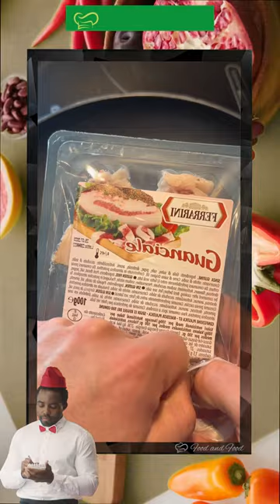Authentic carbonara Any Italian food lovers give me a thumbs up?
Cooking food at home! simple and healthy recipes SHORTS
"Authentic Carbonara Recipe | Classic Italian Pasta Dish Done Right!"

Craving a taste of Italy? Look no further! In this video, I'll show you how to make an authentic Carbonara, the classic Italian pasta dish that will transport your taste buds to Rome. Forget the cream and unnecessary additions—this recipe stays true to tradition, combining simple yet flavorful ingredients to create a creamy, indulgent sauce that coats every strand of pasta perfectly. Join me in mastering the art of authentic Carbonara and elevate your pasta game to new heights!

Ingredients:

Spaghetti or fettuccine pasta - 12 ounces
Pancetta or guanciale - 4 ounces, diced
Eggs - 3
Pecorino Romano cheese - 1 cup, grated
Black pepper - freshly ground, to taste
Salt - to taste
Fresh parsley - for garnish
Instructions:

Bring a large pot of salted water to a boil and cook the pasta according to the package instructions until al dente. Drain the pasta, reserving some of the cooking water.
In a skillet over medium heat, cook the diced pancetta or guanciale until crispy and browned. Remove from the heat and set aside.
In a mixing bowl, whisk together the eggs, grated Pecorino Romano cheese, and a generous amount of freshly ground black pepper.
While the pasta is still hot, quickly toss it with the cooked pancetta or guanciale, allowing the residual heat to slightly cook the meat.
Immediately add the egg and cheese mixture to the pasta, tossing vigorously to create a creamy sauce. If needed, add a small amount of the reserved pasta cooking water to loosen the sauce.
Season with salt to taste, keeping in mind that the pancetta or guanciale and cheese are already salty.
Garnish with fresh parsley for added freshness and color.
Serve the authentic Carbonara immediately, ensuring each plate is generously coated with the creamy sauce.
Capture the essence of Italy in your kitchen and join me in recreating this classic Carbonara recipe. Get ready to savor the flavors of Italy with this traditional and oh-so-delicious Carbonara. Buon appetito!